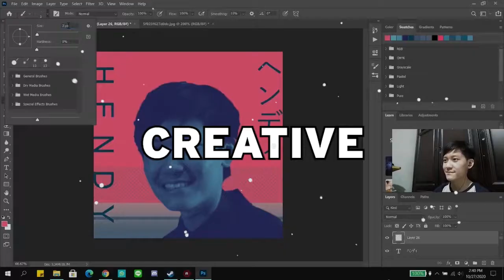CURANG PAKAI BURUNG UNTA ZOMBIENYA - Plants vs Zombies 2 Indonesia - Part 30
Kali ini aku mau melanjutkan game PVZ2 tetapi sudah masuk ke dalam dunia es dan disini kita ketemu zombie yang ternyata dia pakai burung dan bisa terbang melewati batu es yang pindahin gitu wkwk.

DOWNLOAD